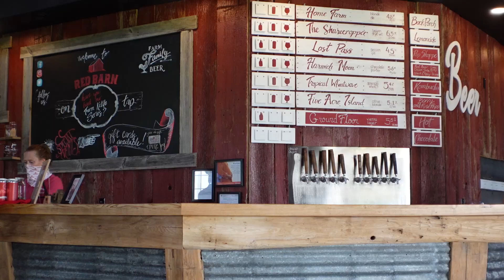Ontario’s Southwest Camping Road Trip: Part 4 - Rondeau Provincial Park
The Happy Camper is heading to yet another Ontario Provincial Park  n Southwestern Ontario - Rondeau in Chatham-Kent County. He's here to camp - but he also here to help small business in the area.